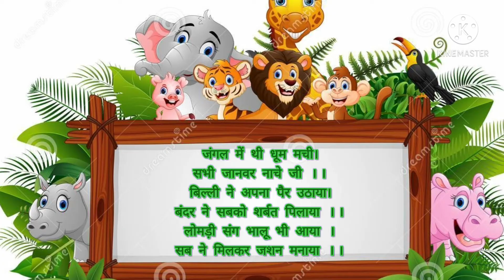Forest poem | joy and fun nursery rhyme | nursery rhyme with expression | JIGGLE with RHYME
This is a fun rhyme video for kids . This hindi rhyme video will surely bring smile on your face.

                            जंगल   में  थी  धूम  मची

सभी जानवर नाचे जी ।।

बिल्ली ने अपना पैर उठाया।

बंदर ने सबको शर्बत पिलाया ।।

लोमड़ी संग भालू भी आया ।

सब ने मिलकर जशन मनाया ।।